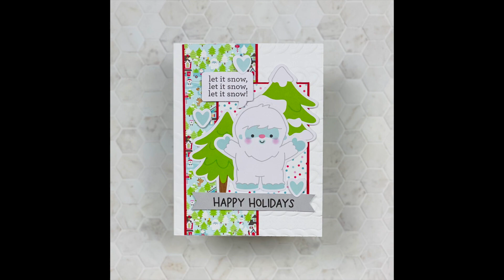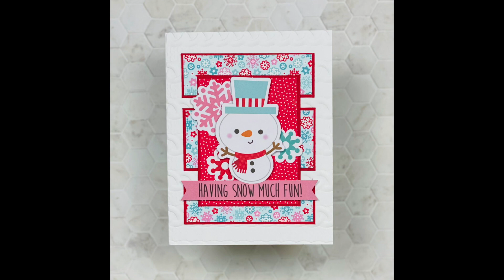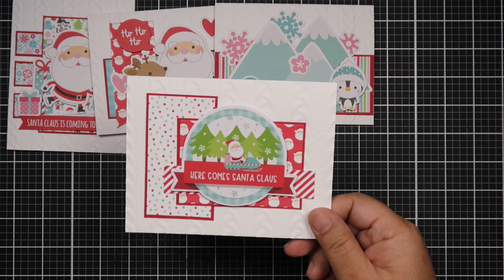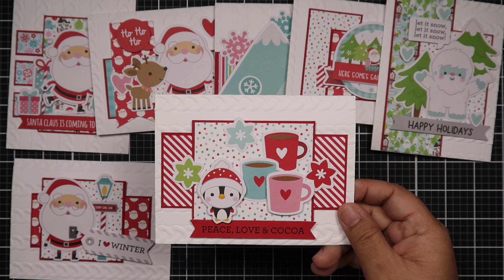10 Cards 1 Kit Collab | Doodlebug Let it Snow | Handmade Christmas/Holiday Cards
Hi everyone! It’s that time of the month where my friends and I make 10 cards from a Doodlebug collection of our choice. I chose the Let it Snow collection and I used the 6×6 paper pad, Odds and Ends ephemera, and the Chit Chat ephemera pack. Unfortunately, I misplaced the sketches I used. 😦 They are from OWH Operation Write Home sketches. I also used an embossing folder by Stampin’ Up called Cable Knit Dynamic. Unfortunately, it is retired. 😦 I will link to the channels of my friends partcipating below. Be sure to show them some love. I will have a list of supplies I used below and if you have any questions, please don’t hesitate to ask. 🙂

Here are the supplies I used to create my cards.

Stampin’ Up Cable Knit Dynamics Embossing Folder – Retired 😦

Bearly Art Glue